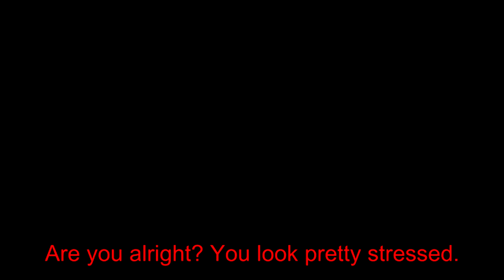(Fable TLM) Fable: The Lost Memeversary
I wanted to do something special with Fable Anniversary to commemorate 1 year since the publishing of the first episode of Fable: The Lost Memeverse. The original idea was to have it be in a new episode done in Fable Anniversary, but I feel like this was the better course of action anyway because the inability to hide the "Skip Scene" element of the HUD forced me to letterbox it.